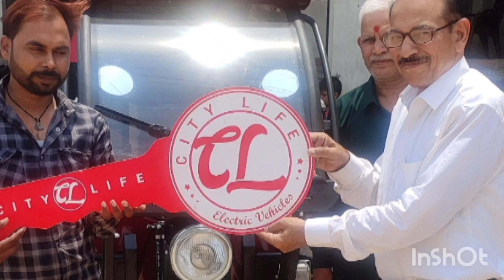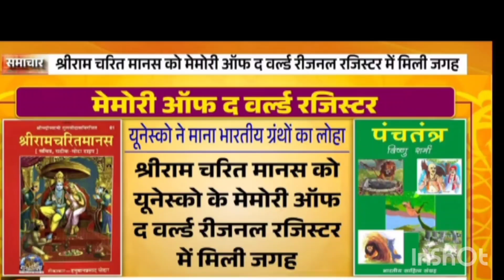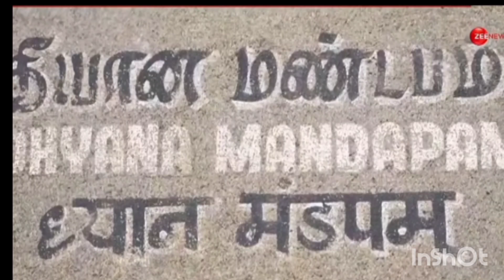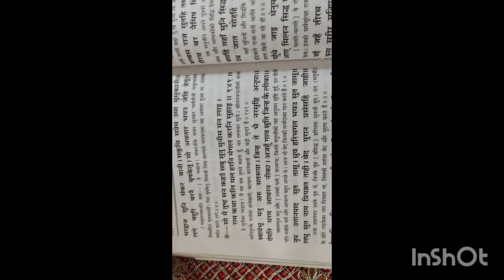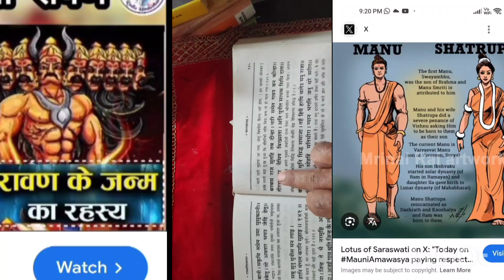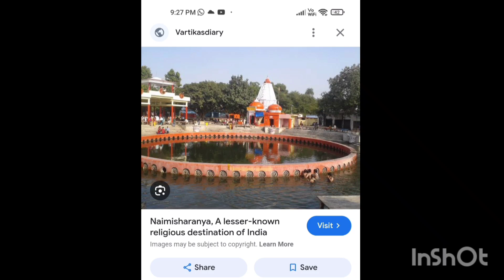manthan क्या काशी के बडभागी मतदाता 1जून को पूर्व सांसद गायत्री देवी जी का वर्ड रिकॉर्ड तोड़ेंगे,??